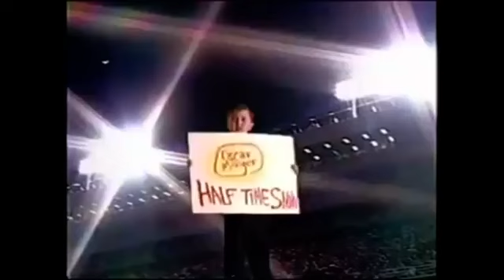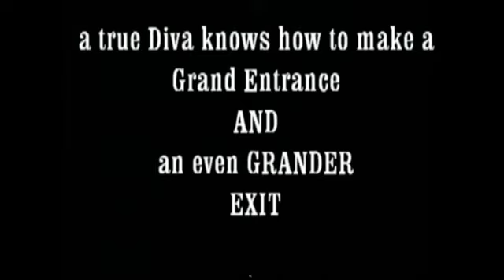1966 Diana Ross Half Time Show At Super Bowl